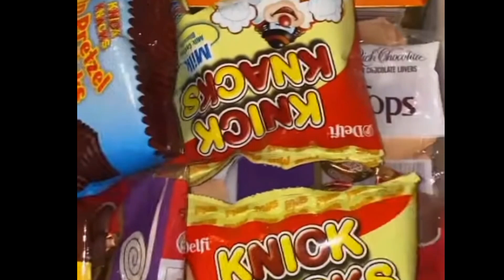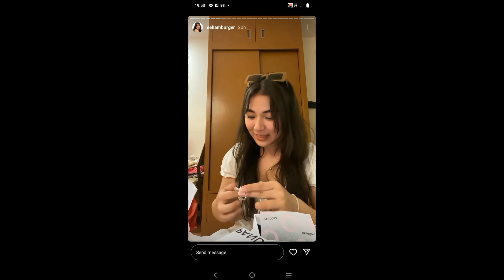SEHAM DAGHLAS ANG SAYA NG makareceived Ng package Mula sa VERHAM FAMILY